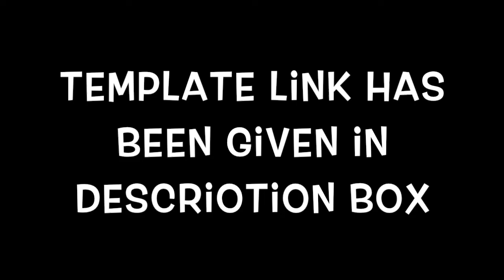Paper school bus Model DIY